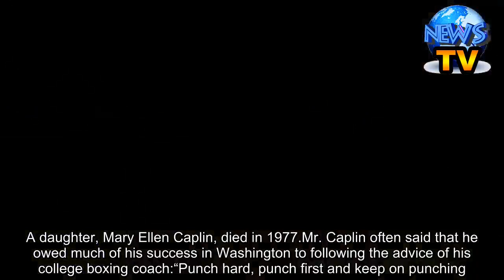Mortimer Caplin, Tactful but Tough Tax Collector, Dies at 103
Mortimer Caplin, who as Internal Revenue commissioner in the early 1960s was credited with making taxpaying more tolerable for the majority of Americans who do so voluntarily and tougher for the rest to avoid or evade, died on Monday at his home in Chevy Chase, Md. He was 103.His death was confirmed by his son Lee.Mr. Caplin pursued tax cheats who were costing the government billions of dollars. He persuaded Congress, despite the opposition of corporate America, to require that expenses of more than $25 be itemized if they were claimed as tax deductions.“The hunting lodge, the yacht, the safari, they’re going to be out,” he told Time magazine for a 1963 cover article. “But I can see $24.95 specials developing all over the country.”Mr. Caplin also introduced a centralized computer system — known as the Martinsburg Monster, for the city in West Virginia where it was located — to audit returns swiftly and equitably. Revenue and compliance increased as a result.So did the government’s take from illegal gambling and other illicit enterprises after the I.R.S. joined forces with Attorney General Robert F. Kennedy to battle organized crime.Even before he was appointed, Mr. Caplin echoed, with greater alarm, Will Rogers’s adage that “the income tax has made more liars out of the American people than golf has.”“We have reached a danger point which strongly evidences an undermining of the tax morality of large numbers of people,” Mr. Caplin warned a congressional committee hearing on tax reform in 1958.“They appear to be developing a lethargy over tax enforcement, reminiscent of the former widespread attitude under the Volstead Act,” he said, referring to the legislation intended to enforce the 18th Amendment, which banned the sale of alcoholic beverages.At the I.R.S., he was credited with largely fulfilling his goal of making taxpaying less painful by being “both reasonable and vigorous,” and by administering the agency fairly. (When he was urged by the Kennedy White House to explore whether right-wing groups were abusing their tax-exempt status, he said, he made sure to look into liberal organizations, too.)By mid-1964, when he stepped down, he estimated that 95 percent of taxpayers filed returns of their own accord. (The latest estimates suggest that about 82 percent of individual and business taxes are paid on time and voluntarily — a higher percentage than those in most other countries.)“Taxpaying isn’t gamesmanship,” Mr. Caplin told Life magazine in 1963. “It’s citizenship.”Mr. Caplin, who served under Presidents John F. Kennedy and Lyndon B. Johnson, became commissioner in early 1961. He was a seasoned lawyer and professor, but was not necessarily viewed as a natural for the job. A few political connections may have helped.While teaching law at the University of Virginia, he also practiced law with William C. Battle, who had helped rescue Kennedy when he was marooned in the Pacific during World War II, and who managed Kennedy’s 1960 presidential camp